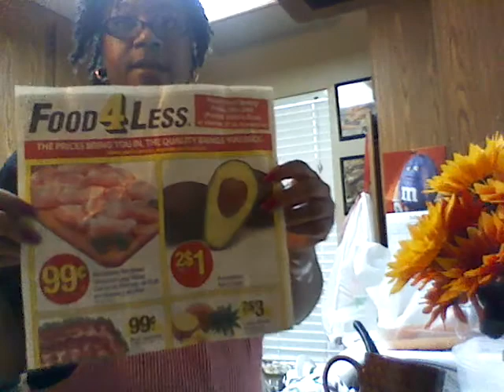Cleaning My Kitchen and Chatting 11/28/17